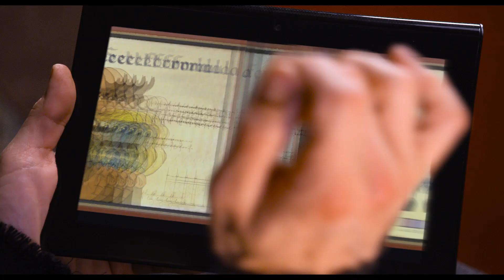DIE SCHLÜMPFE 2 (3D) - HD Trailer deutsch 2 | Ab 01.08.2013 im Kino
In der Fortsetzung der überaus erfolgreichen Familienkomödie DIE SCHLÜMPFE, erschafft der böse Zauberer Gargamel ein paar unartige, schlumpfähnliche Kreaturen -- die Lümmel. Er hofft, dass er durch sie endlich in den Besitz der allmächtigen, magischen Schlumpf-Essenz kommen kann. Doch schon bald muss er feststellen, dass nur ein echter Schlumpf ihm das geben kann, was er will.